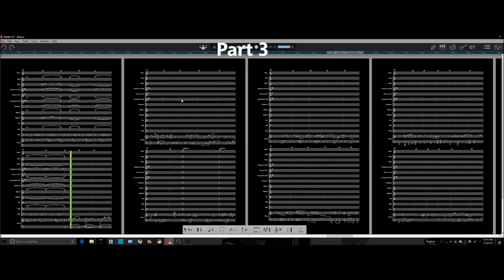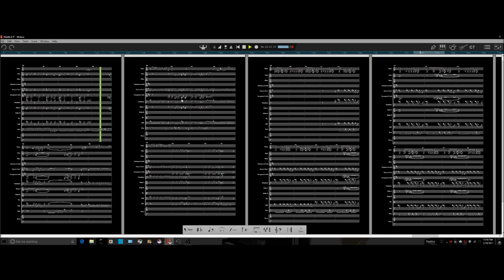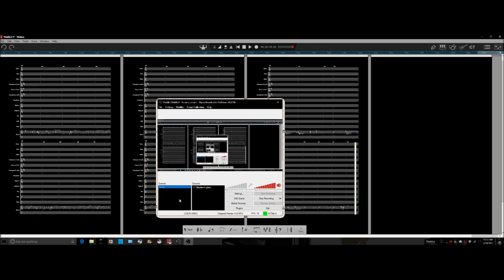FF7 Medley Score Breakdown Part 3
Songs:
Aerith's Theme
One Winged Angel
Staff Roll